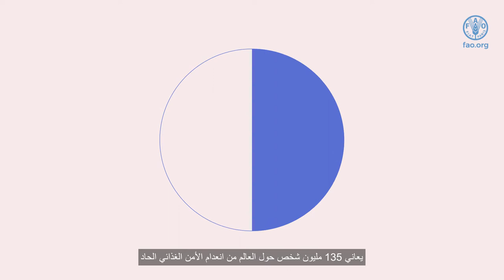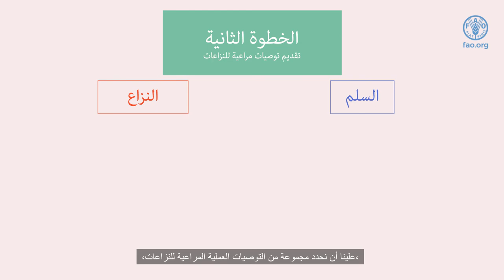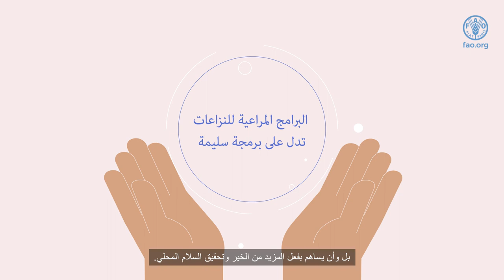برامج مراعية للنزاعات: ما هي وما أهميتها؟